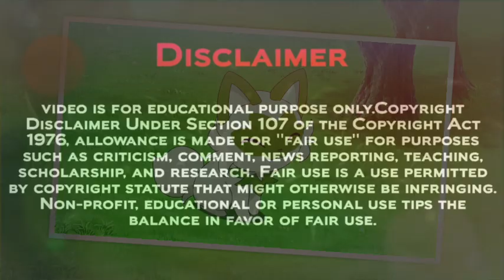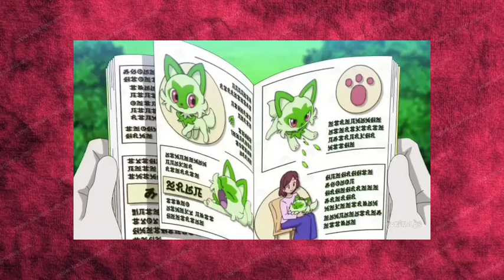Pokemon Scarlet And Violet Anime Trailer !! Breakdown In Hindi || Pokemon Gen 9 Confirm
Pokemon Scarlet And Violet Anime Confirm ,
Pokemon Genration 9 Anime ,
Pokemon Scarlet And Violet Ash's Look ,
Pokemon Team Rocket Go To Paldea Region ,

@Pokemon Gyan  @PokeXtreme @Pokeferlax

Pokémon Sword And Shield New Updates ,

pokémon xy ,
the pokésam ,